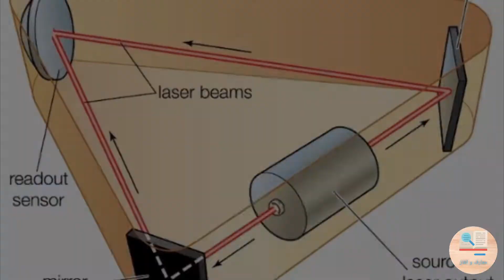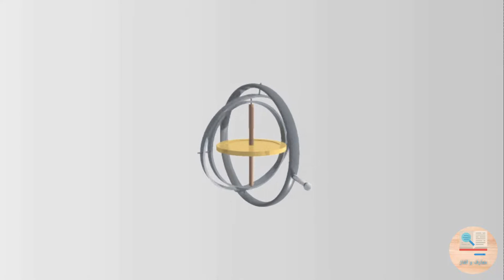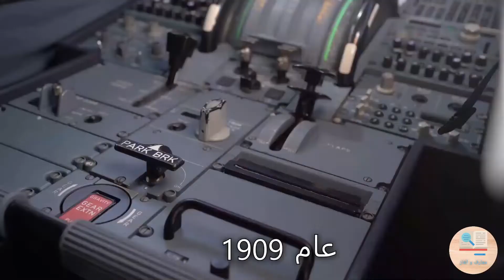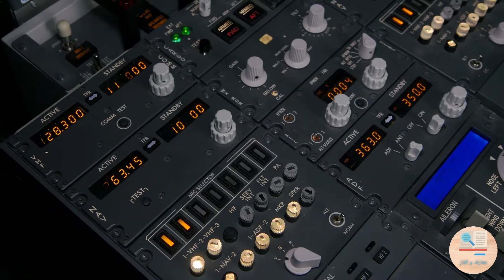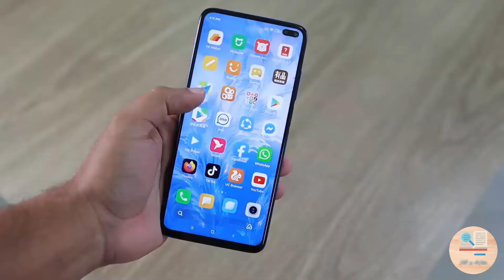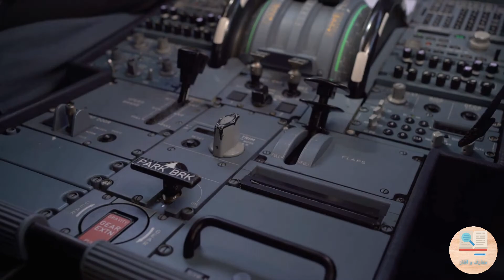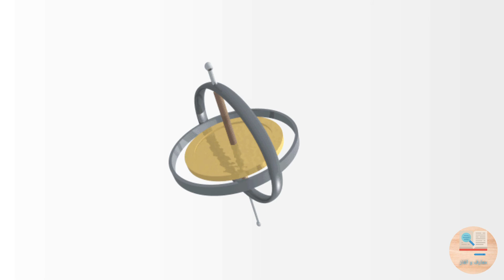الجيروسكوب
السلام عليكم

هنالك جهاز يوجد في كل مكان تقريبا و منذ اكتشافه و الى وقتنا هذا موجود في كثير من الأجهزة و لكن ربما لم نكن نعرفه أو نعرف عمله من قبل

و هذا الجهاز هو الجيروسكوب

ربما نكون قد سمعنا عن الجيروسكوب ولكننا قد لا نعرف ما هو الجيروسكوب.

الجيروسكوب، هو جهاز يحتوي على عجلة تدور بسرعة أو شعاع ضوئي يستخدم للكشف عن انحراف الجسم عن اتجاهه المطلوب.

و نحن نستخدمه كل يوم فهو مهمة للغاية في كل شيء من هواتفنا الذكية إلى نظام الملاحة المتقدم في مكوك الفضاء.

الجيروسكوب يتكون من عجلة أو قرص مثبت في حلقات داعمة تسمى ذات المحورين و تستند على محامل. تحتوي المحامل على محامل غير احتكاكية تعزل العجلة المركزية عن القوة الخارجية المؤثرة.

ببساطة يتم تحديد محور الدوران. يدور الجزء المتحرك حول محور بثلاث درجات من حرية الدوران. و بسبب السرعات العالية التي يدور بها سيكتسب ثباتا للتوازن، فيحافظ على محور الدوران.

وعندما يتم تطبيق الجيروسكوب بقوة دوران حول المحور المحدد، يمكن قياس الاتجاه باستخدام ظاهرة تسمى السبق.

و بعبارة أخرى ، عندما تؤثر قوة خارجية على جسم يدور حول محور ، تحدث حركة من أحد العوامل الخارجية. فيتم تمرير المعلومات حول هذا الدوران إلى

محرك أو جهاز آخر ينشئ قوة في اتجاه معاكس وبالتالي تلغي مقدار الحركة وتحافظ على الاتجاه.

و لدينا نوعان رئيسيان من الجيروسكوبات

الأول هو الجيروسكوبات الميكانيكية

تستند الجيروسكوبات الميكانيكية إلى مبدأ اكتشفه في القرن التاسع عشر العالم الفرنسي جان برنارد فوكو ، الذي أطلق اسم الجيروسكوب على عجلة، مثبتة في حلقات محورية.

خلال خمسينيات القرن التاسع عشر ، أجرى فوكو تجربة باستخدام مثل هذا الدوار وأظهر أن عجلة الغزل تحافظ على اتجاهها الأصلي في الهواء بغض النظر عن

دوران الأرض. اقترحت هذه القدرة عددًا من التطبيقات للجيروسكوب كمؤشر للاتجاه.

و توالت الأكتشافات فتم في عام 1908 تطوير أول بوصلة جيروسكوبية و في عام 1909 تم بناء أول طيار آلي باستخدام جيروسكوب للحفاظ على مسار الطائرة.

 تم تركيب أول موجه آلي للسفن في سفينة ركاب دنماركية من قبل شركة ألمانية في عام 1916.

وتم استخدام الجيروسكوبات أيضا للتوجيه الأوتوماتيكي ولتصحيح حركة الانعطاف والميل في صواريخ كروز والصواريخ الباليستية خلال الحرب العالمية الثانية.

و كذلك تستخدمها المركبات الفضائية المدارية و تستخدم في أنظمة التحكم لبعض الأقمار الأصطناعية.

النوع الثاني هو الجيروسكوبات البصرية

من حيث الفائدة فالنوعان متشابهان و لكن الفرق هو أن الجيروسكوبات البصرية لا تستعمل أجزاء متحركة تقريبا و طريقة عملها معقدة قليلا حيث يعتمد هذا النوع على ما يسمى تأثير سانياك بأستخدام الليزر.

 تستخدم الطائرة النموذجية حوالي عشرة جيروسكوبات في كل شيء من البوصلة إلى الطيار الآلي. استخدمت محطة الفضاء الروسية مير 11 جيروسكوبًا للحفاظ على اتجاهها نحو الشمس،

ويحتوي تلسكوب هابل الفضائي أيضًا على مجموعة من الجيروسكوبات الملاحية.
و لا نستطيع أيضا نسيان السكوتر الذكي أبدا لأن عمله بشكل رئيسي يعتمد على الجيروسكوب.

و ربما لا تعرفون بأنه يوجد أمامكم جيروسكوب فحتى الهاتف الذكي يوجد بداخله جيروسكوب و هذا ما يجعل من الممكن لنا اللعب باستخدام حواس الحركة في هواتفنا وأجهزتنا اللوحية.

و كذلك يساعدنا جيروسكوب الهاتف الذكي في مشاهدة مقاطع الفيديو أو الصور بزاوية 360 درجة. فعندما نقوم بتحريك الهاتف ،

تتحرك الصورة أو الفيديو بسبب وجود جيروسكوب صغير في الهاتف و حتى تطبيق البوصلة في الهاتف لا يمكن أن يعمل من دون جيروسكوب.
و بشكل عام عندما تقوم بتدوير الجيروسكوب فإن محوره يريد أن يستمر في الإشارة في نفس الاتجاه.

المصادر

الى اللقاء